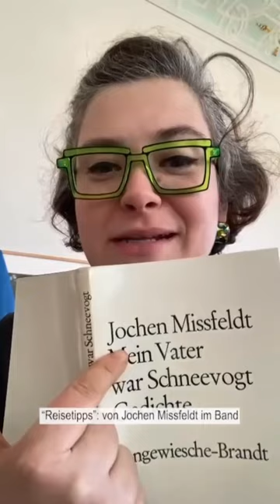Zum WelttagderPoesie beweist Nora-Eugenie Gomringer, Direktorin des IKVC, dass Lyrik Spaß macht.